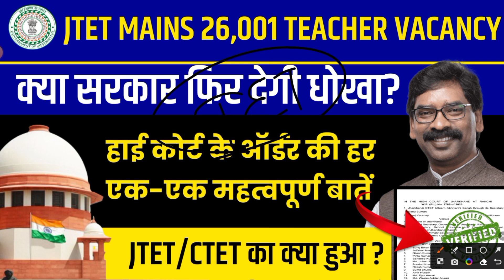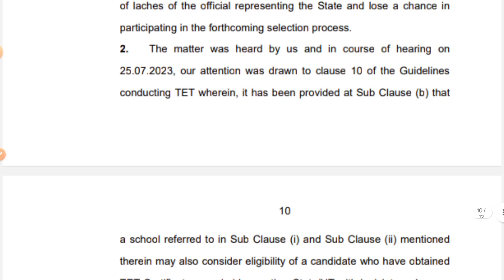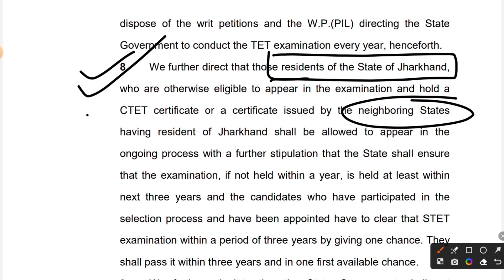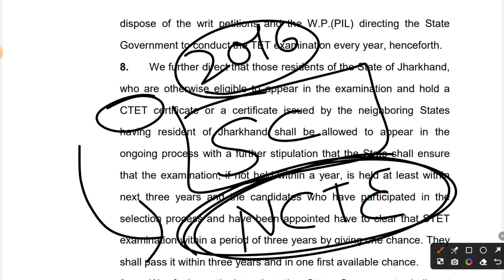NEW JTET 2024 | CTET VAULD IN JHARKHAND | ALL DOUBTS CLEARS | JHARKHAND TEACHER RECRUITMENT 26,001